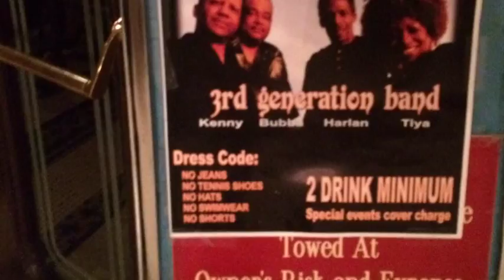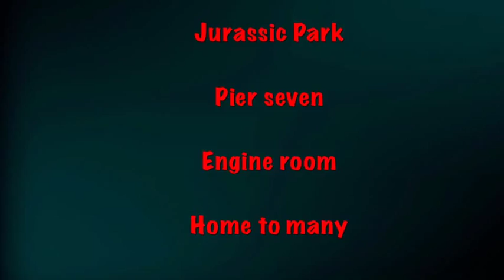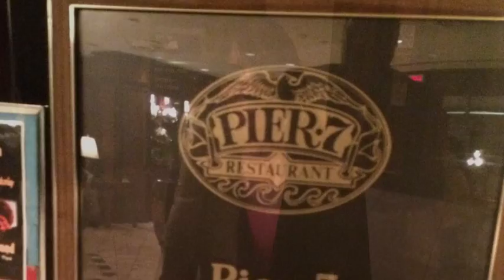Documentary Channel Inn Closing/Pier 7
Pier seven documentary  The closing of Pier seven